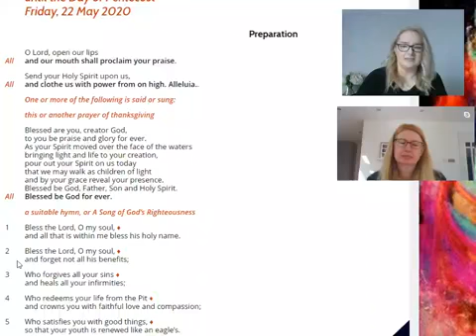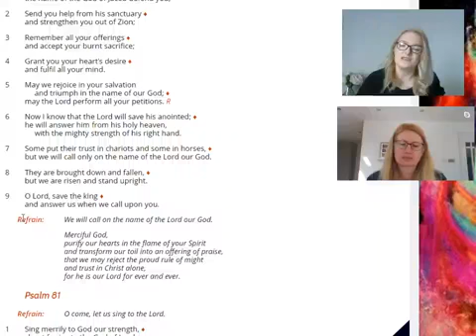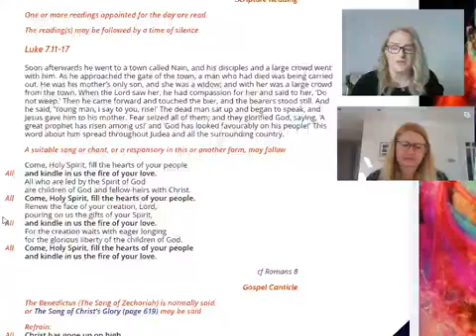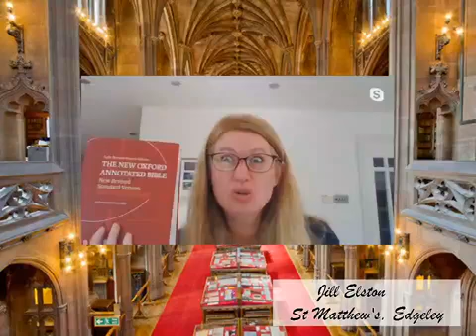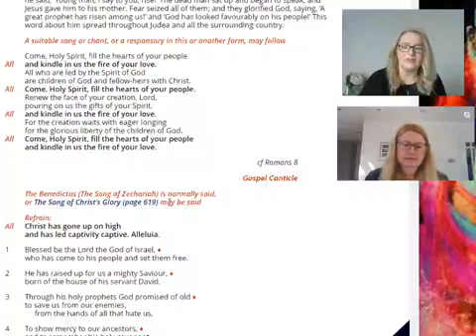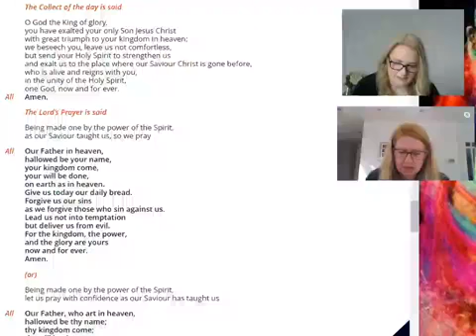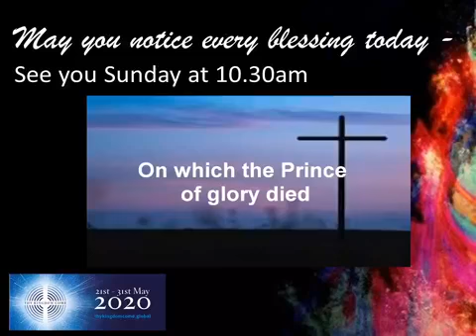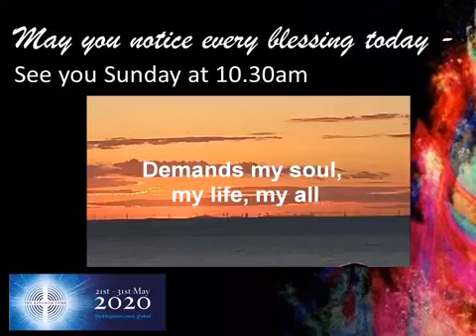Morning Prayer Friday 22nd May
Join Barbara and Jill for this morning's prayer.